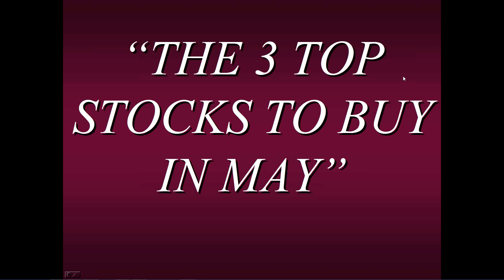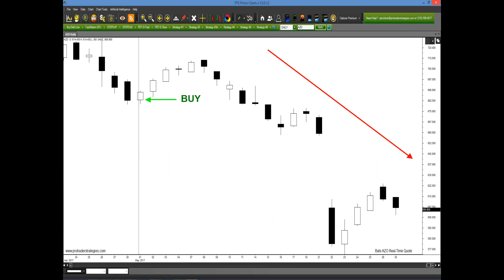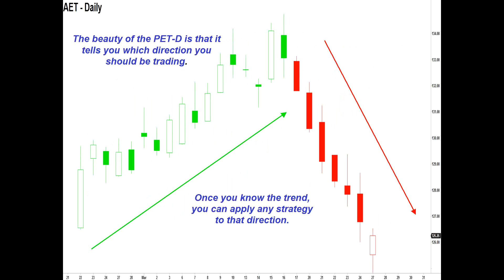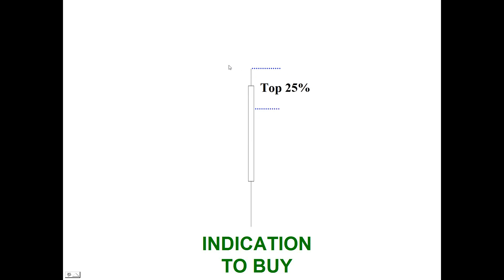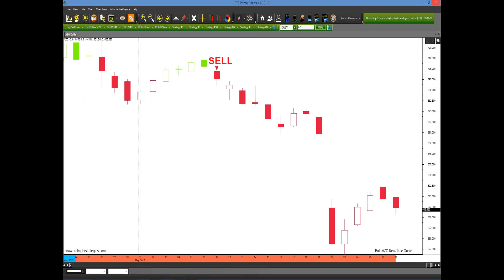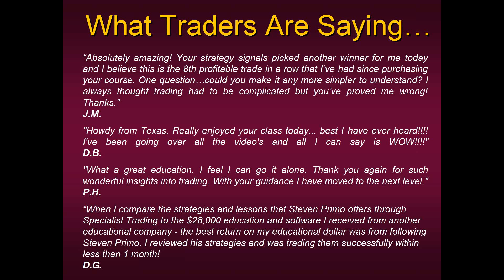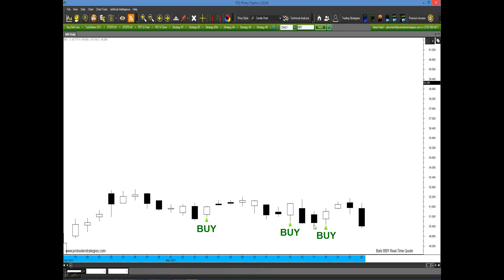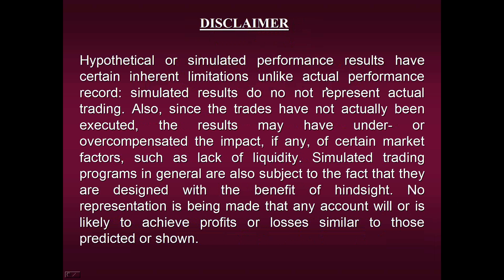Steven Primo's 3 Top Stocks To Buy For May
Recently a well known Stock Advisory website published what they believed to be the “3 Top Stocks To Buy For May”. But as we come to the end of the month, just what type of results were achieved? Join Steven Primo, Former Stock Exchange Specialist and 40-year professional trader, as he reveals just how well these recommendations performed, but more importantly what you could have done to increase your results.

In this educational presentation Mr. Primo will focus on revealing the proprietary methods and techniques that have sustained his personal trading for the past four decades. In addition, all of the strategies discussed in this webinar will be featured and taught in Steven Primo’s new and upcoming Elite Stock Trading College.